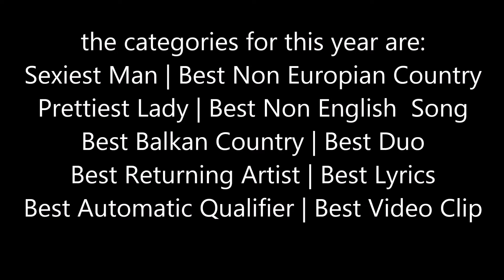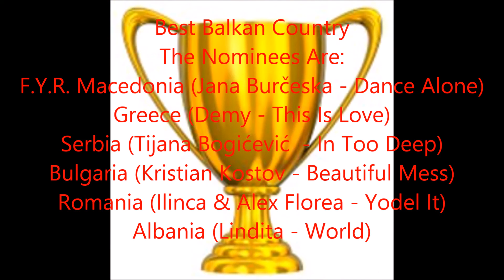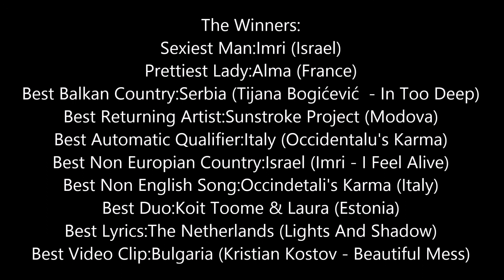Eurovision 2017: My Awards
Here are my awards of Eurovision 2017. This is just my opinion so it's OK if you disagree but please don't be rude.